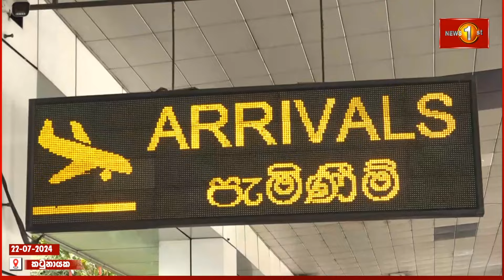ඉන්දීය ක්‍රිකට් කණ්ඩායම දිවයිනට...